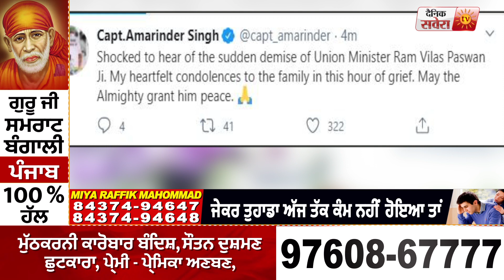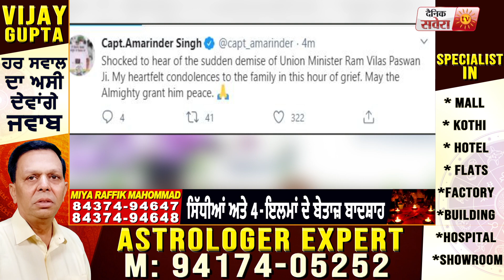केंद्रीय मंत्री Ram Vilas के देहांत पर PM Modi, CM Captain और Sukhbir समेत कई नेताओं ने जताया दुख